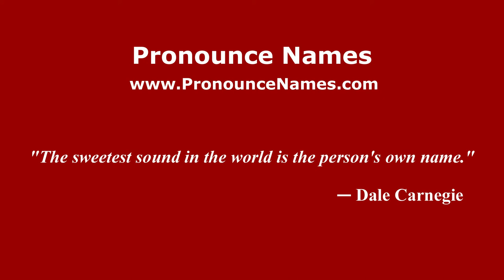How to pronounce Andrés D'Alessandro (Spanish/Argentina) - PronounceNames.com